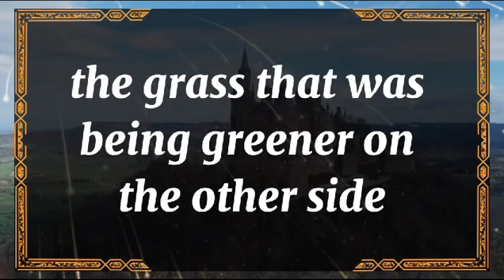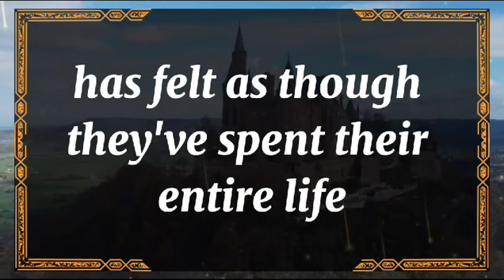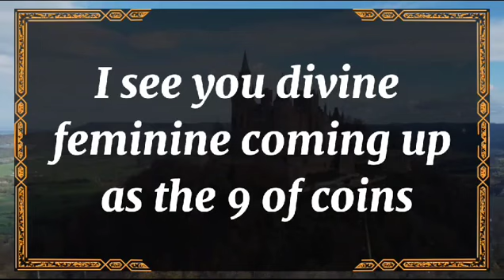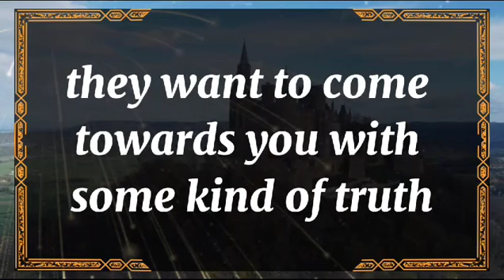💘 DM to DF today💘YOU'RE TOO IMMATURE, YOU'RE NOT CAPABLE ENOUGH💫 twin flame universe🌈